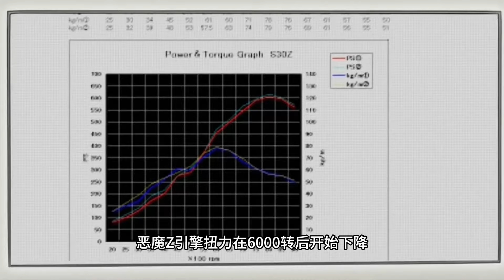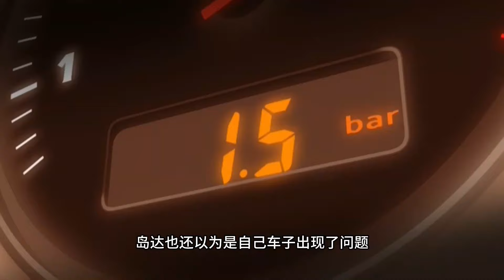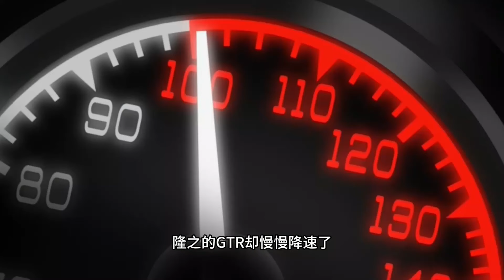【灣岸09】黑鳥接連失利，島達也竟陷入低迷了！惡魔Z重新進化，飆車也是人生啊